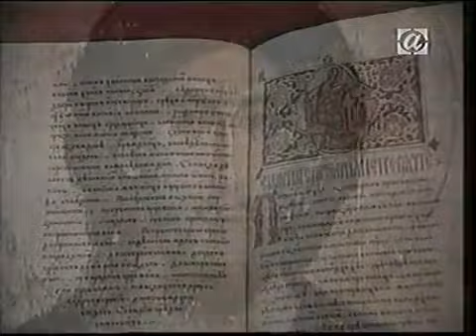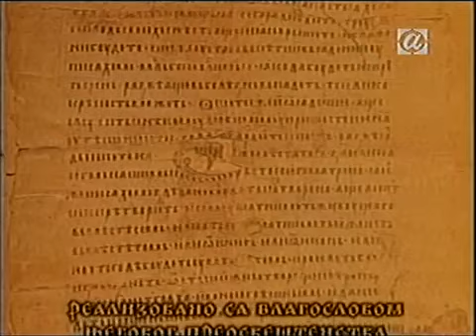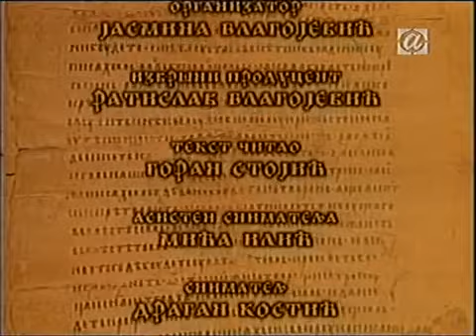Историја манастира Студеница (Цео филм)